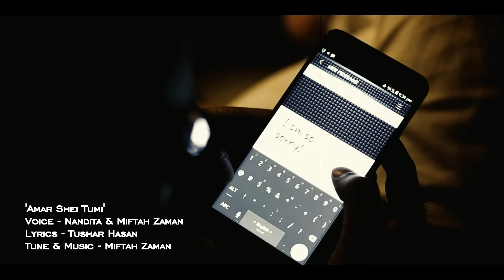Miftah Zaman - 'Amar Shei Tumi' ft Nandita (Official Video)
রূপরেখাঃ পড়ন্ত বিকেলে হাঁটতে হাঁটতে পেছন থেকে মেয়েটির দিকে চোখ পড়তেই মনে পড়ে গেল তাদের একসাথে গান করা এবং কিছু বিফলতার গল্প।

Synopsis: On an afternoon walk, the sudden gaze upon her, takes him back to their memories of working together on a song and how it failed.

Voice – Nandita & Miftah Zaman
Lyrics
Tune & Music Arrangement

Director of Photography – Presley Jeyson Gomes
Camera – Ariful Islam & Mamunur Rashid
Edit – Miftah Zaman
Production Team – Sajid Islam & Tahia Chowdhury
Principal Coordinator – Sanjana Islam

Directed & Produced by – Miftah Zaman & The Third Eye Production
Radio Partner – ABC_Radio FM 89.2